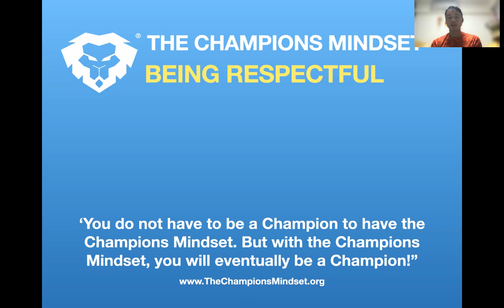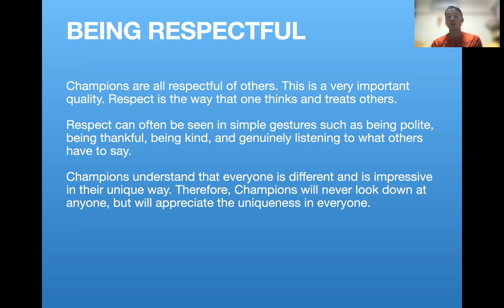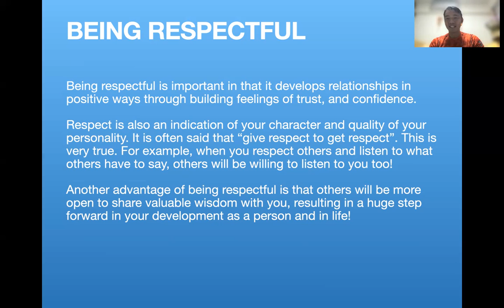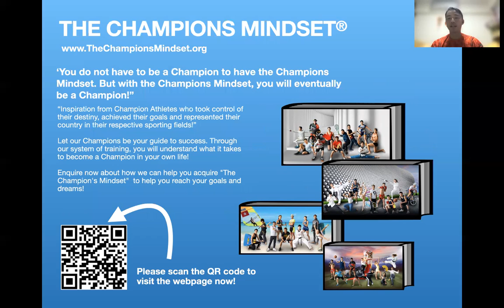(廣東話) The Champions Mindset Sharing 16 - Being Respectful by Coach Henry蘇浩剛國際導師及教練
The Champions Mindset Sharing 16 - Being Respectful by Coach Henry蘇浩剛國際導師及教練

願我們的分享和經驗激勵我們的朋友繼續努力實現您的目標和夢想。 我們的 4 本書集提供了許多有價值的材料，並幫助許多朋友改善了他們的心態。
may our sharing and experience inspire our friends to keep working hard to achieve your goals and dreams. Our 4 book set has provided much valuable material and helped many friends improve their mindsets.